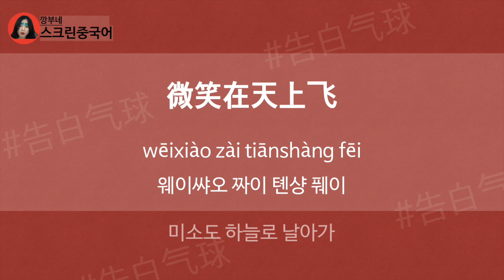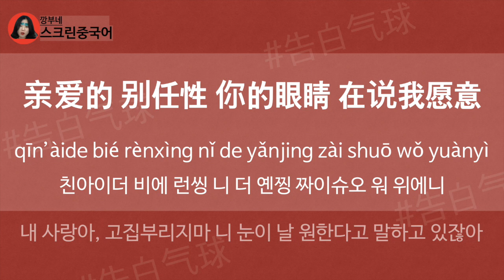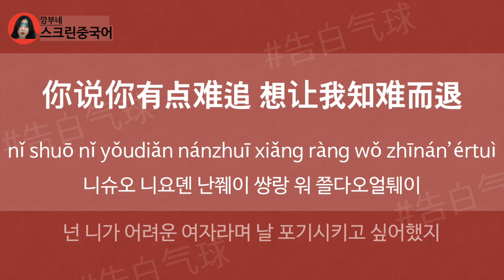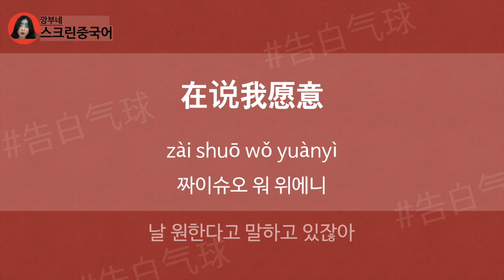[告白气球]周杰伦/달콤터지는 주걸륜의 고백풍선 가사해석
요청해주신 주걸륜의 고백풍선 가사 올려드립니당!!
이 중국노래도 엄청 유명하죠~~
가사도 뮤비도 달달합니당!
노래 신청은 커뮤니티에 댓글로 달아주세요^^